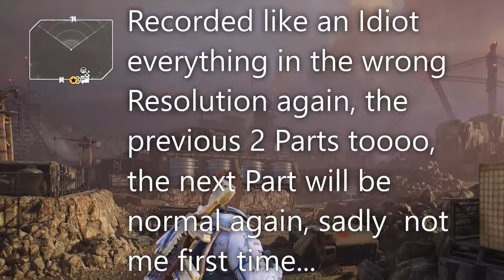Outriders new Game Plus Part 14 wrong resolution Idiot here Unbenannt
Yep it wouldn't be a Playthough of me, if I would not mess up my recording and only realize a few parts later...
Some in the wrong resolution but let us see if anybody actually sees a diffrent

I have already recorded a bunch of Outriders Gameplay, and those Uploads are very Gigabyte heavy, they will need some time before viseable in 2k

Furthermore I have Worldslayer preorderd so you will get all Worldslayer Content 2 Days earlier

This Month will be manly focused on Outriders Content starting with Endgame raids, which are going to be extra long.
Everythink Outriders should be manly recorded in english from now on...
..maybe